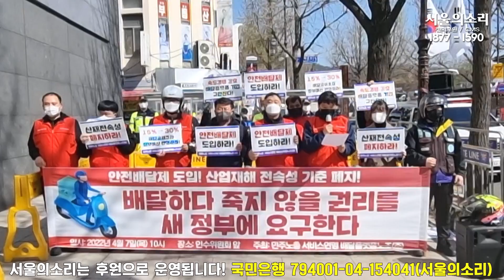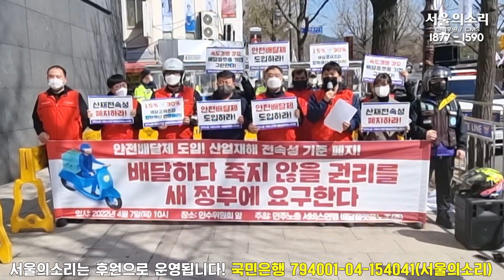[배달노동자] "배달하다 죽지 않을 권리 요구한다"